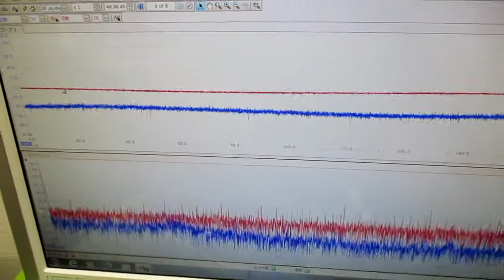音と超音波の組み合わせ技術 ultrasonic-labo